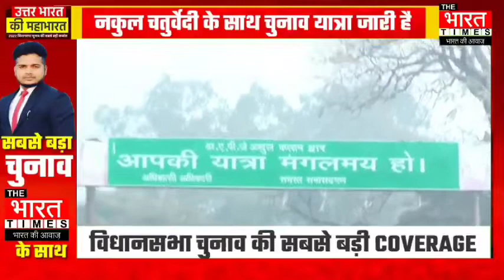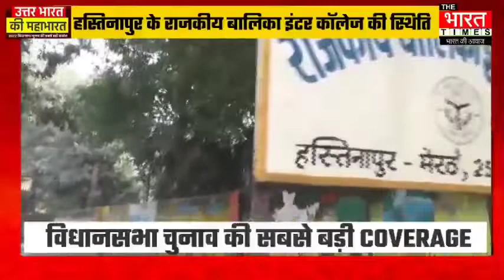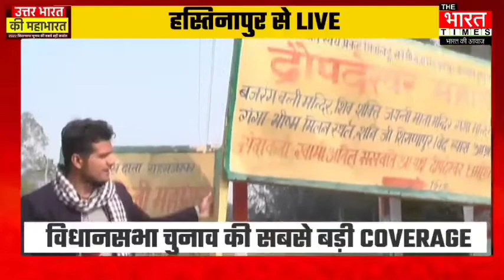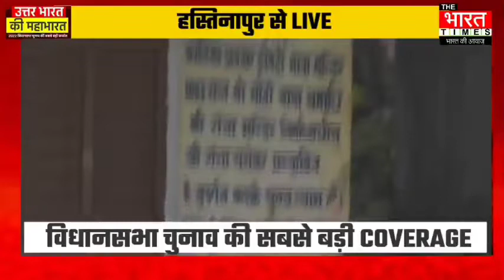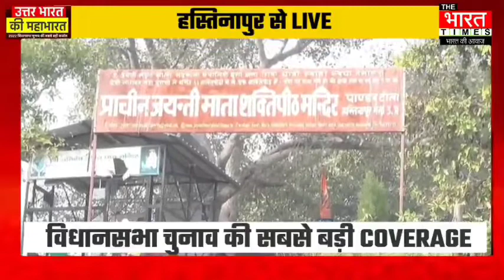हस्तिनापुर की चुनावी यात्रा नकुल चतुर्वेदी के साथ ।। सीधा प्रसारण हस्तिनापुर से।।